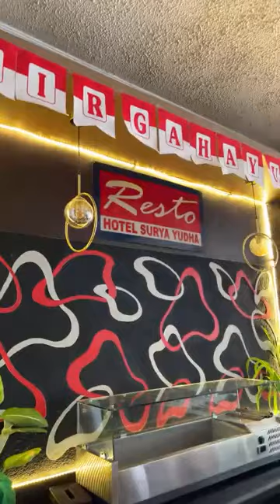Live Lunch in Surya Yuda Hotel Banjaenegara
Spill sesuai paket ya Guys